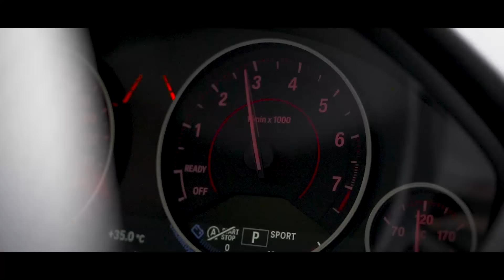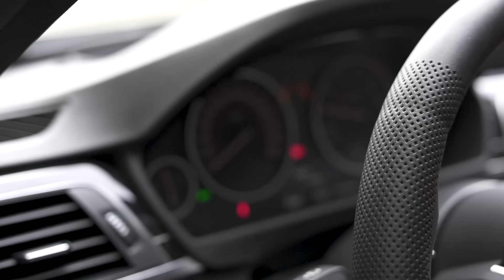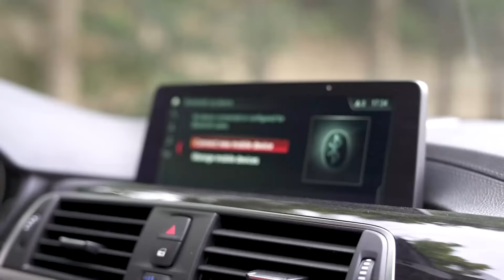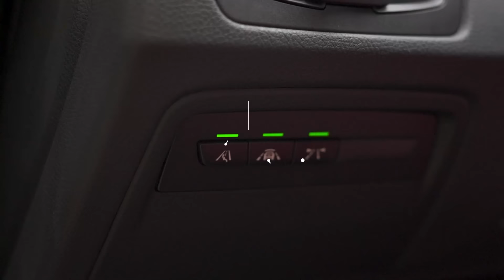تست و بررسی بی ام و 330 مدل 2018 با سالار ریویوز - BMW 330i 2018 by salar reviews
من شخصا معمولا دوست دارم بیشتر از نگاه کردن به ماشینا لذت ببرم تا اینکه زیاد توی اعداد و ارقام غرق بشم ... شما نظرتون در مورد این سبک محتوا چیه؟
00:00 مقدمه
00:40 رانندگی
03:54 سیستم صوتی
04:37 کیفیت سواری
06:51 طراحی ظاهری
07:28 رادارها
07:58 شتاب صفر تا صد
09:56 گذ آزاد
10:10 ردیف عقب
10:41 هندلینگ پیچ های لواسون
13:24 جمع بندی